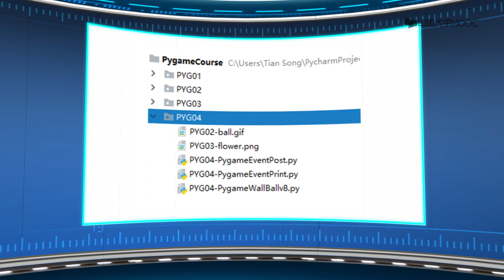PYG04V07 单元小结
模块1：游戏编程的基本概念和Pygame库基础知识

    模块2：游戏场景构建和事件处理机制

    模块3：位图的基本使用

    模块4：用精灵实现动画、精灵冲突机制

    模块5：基本游戏逻辑的理解和设计

    模块6（实战）：Torus游戏实战项目的设计与开发

    模块7（选修）：多场景游戏逻辑及联网游戏的开发

    模块8（选修）：Torus游戏实战项目的联网对战扩展